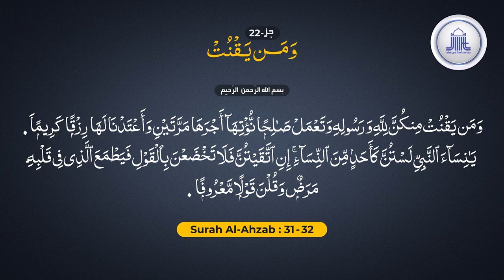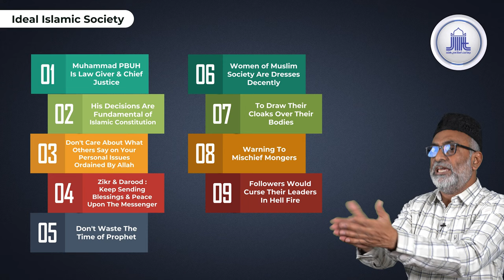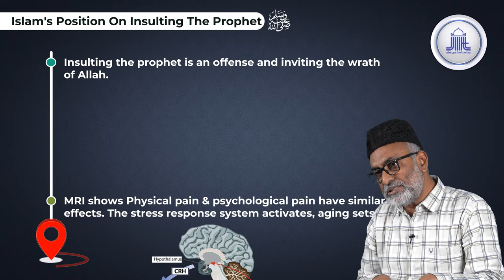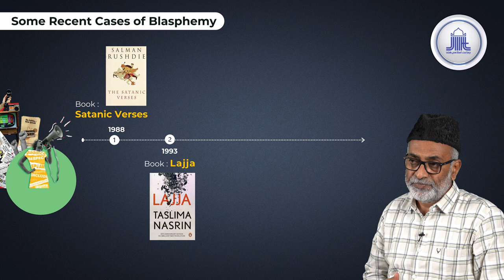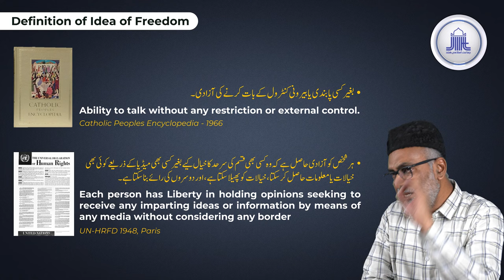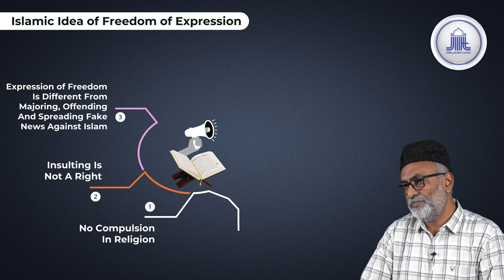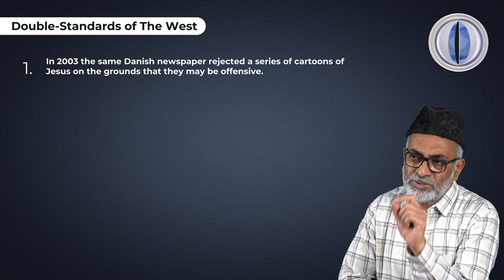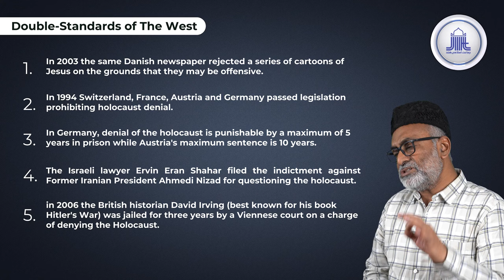Juz-22 || Blasphemy and Freedom of Expression || S. Ameenul Hasan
Navigate the complex landscape of 'Blasphemy and Freedom of Expression' with S. Ameenul Hasan in this thought-provoking episode of our Ramadan 2024 series, based on Juz 22 of the Holy Quran. This video critically examines the boundaries of speech from an Islamic viewpoint, addressing the often contentious issues of blasphemy and the scope of freedom of expression. S. Ameenul Hasan explores how Islam advocates for respect towards all religions and beliefs, promoting a discourse based on mutual understanding and restraint against provocation